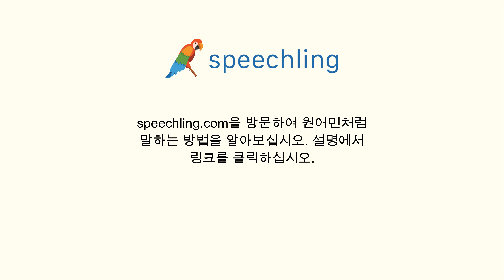독일어로 "전 상관 없어요." 말하는 법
남자 목소리 :
Ist mir egal.

여성 목소리 :
Ist mir egal.

남성 음성 번역 :
전 상관 없어요.

여성 음성 번역 :
전 상관 없어요.